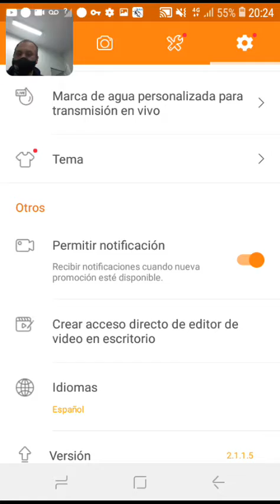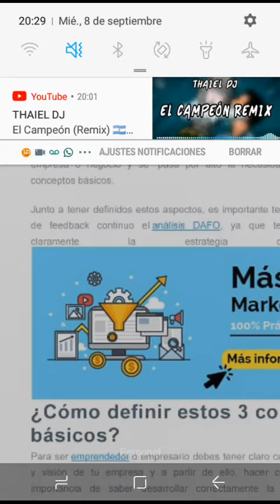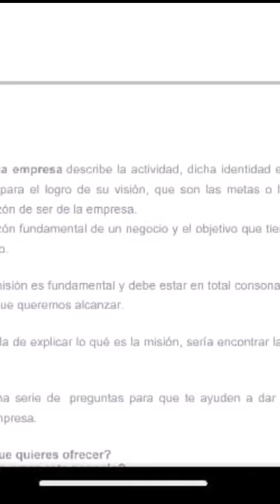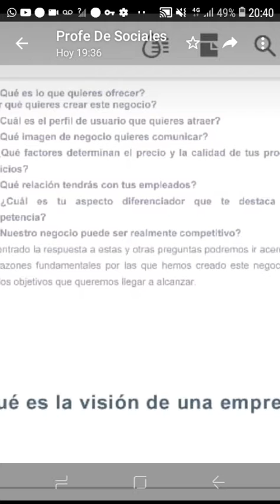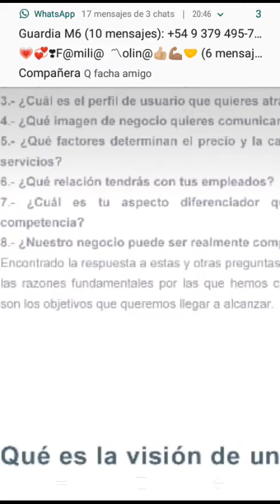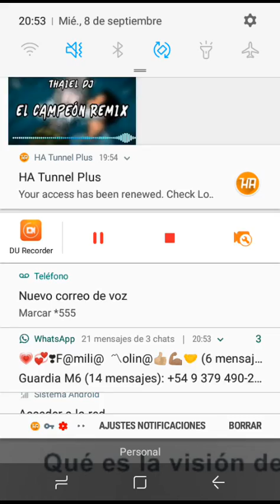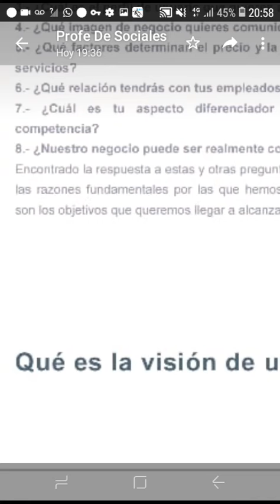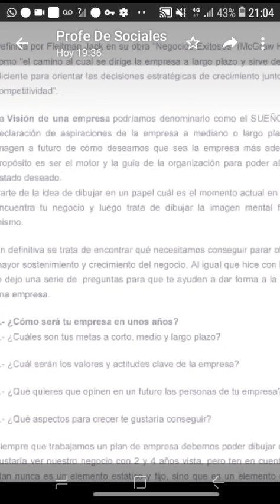Seguimos en la escuela